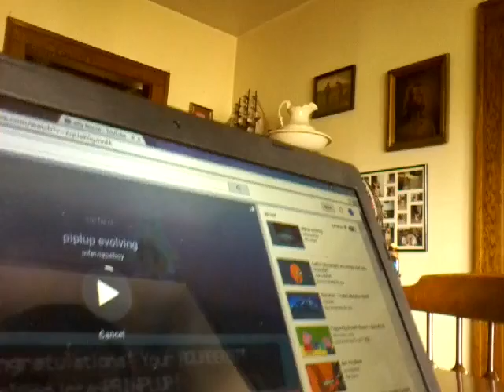Fearow loses a battle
The ugly bird gets payback.